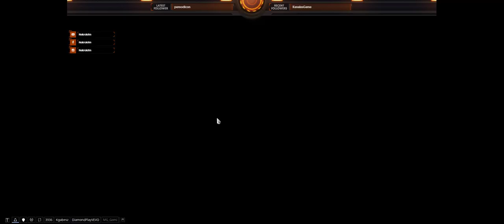Warframe: A katasztrófa